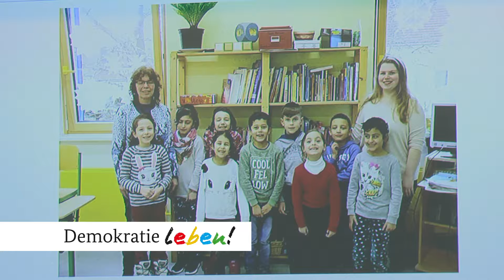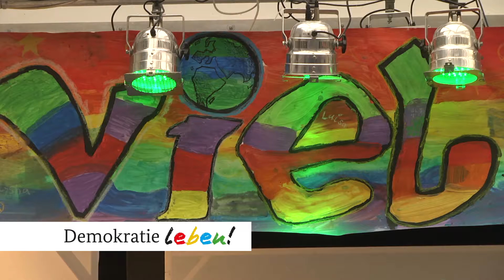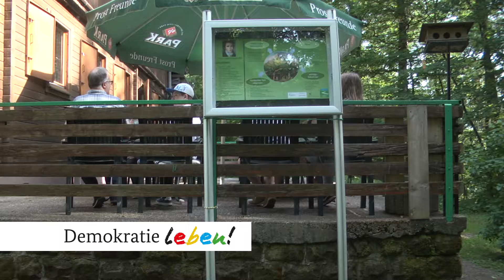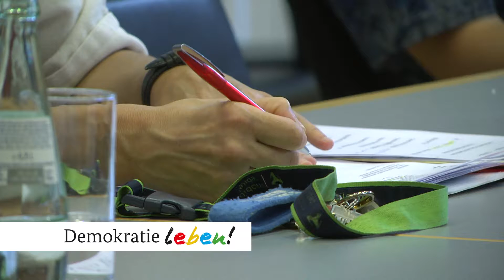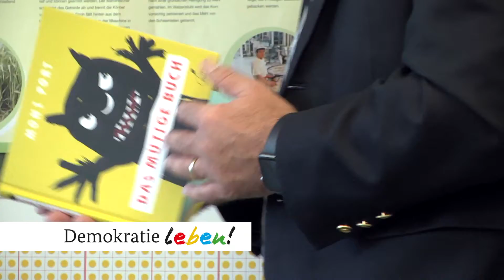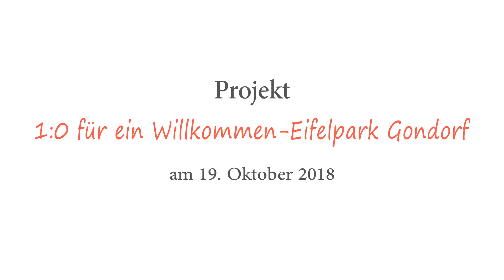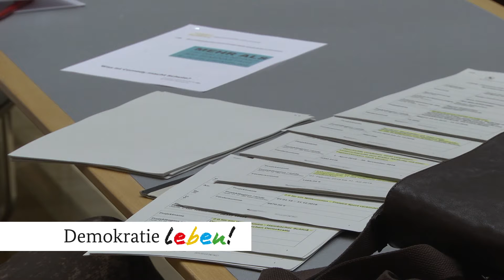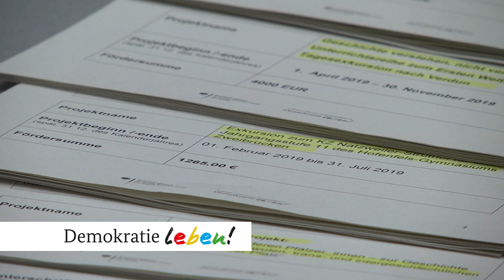Demokratie leben! - Gesamtdokumentation ZW 2018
Hintergrundinformationen zum Projekt „Demokratie leben!“: Das Bundesprogramm „Demokratie leben! Aktiv gegen Rechtsextremismus, Gewalt und Menschenfeindlichkeit“ will ziviles Engagement und demokratisches Verhalten auf der kommunalen, regionalen und überregionalen Ebene fördern. Vereine, Projekte und Initiativen werden unterstützt, die sich der Förderung von Demokratie und Vielfalt widmen und insbesondere gegen Rechtsextremismus und Phänomene gruppenbezogener Menschenfeindlichkeit wie z.B. Rassismus und Antisemitismus arbeiten. Darüber hinaus können auch andere Formen von Demokratie- und gruppenbezogener Menschenfeindlichkeit, von politisierter oder vorgeblich politisch bzw. vorgeblich religiös legitimierter Gewalt, von Hass und politischer Radikalisierung Gegenstand präventiver Arbeit und damit Gegenstand der Förderung durch das Bundesprogramm sein.